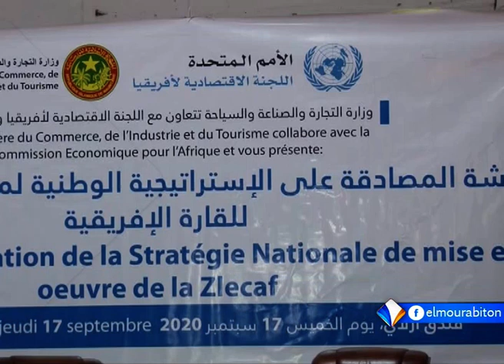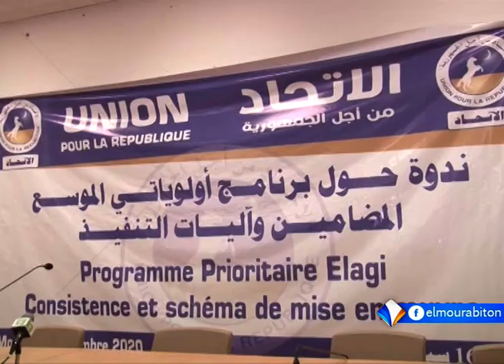XIBAAR YI AVEC BOUBACAR CHEIKH FALL LE 18.09.2020